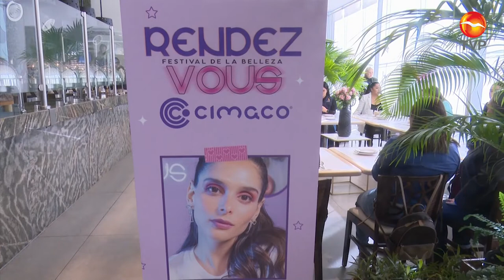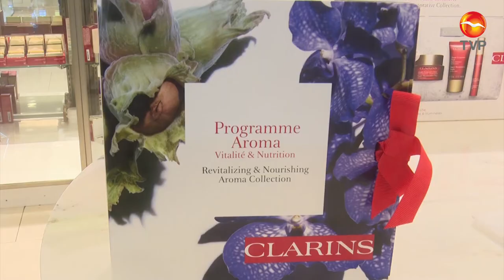Realiza Cimaco su Festival de la Belleza, del 4 al 21 de febrero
Del 4 al 21 de febrero, Cimaco estará llevando a cabo la primera edición de este año del Festival de Belleza que lleva por nombre "Ilusiones en Pastel", en donde el departamento de perfumería y belleza estará presentando nuevos productos en tendencia, con la participación de más de 7 marcas.

Denise Adriana Rodríguez Jiménez, supervisora de piso de Cimaco, explicó que durante estos días, se dará a conocer lo último en tendencias de maquillaje, tratamientos y fragancias de esta temporada.

Invitó a consultar las diferentes redes sociales de Cimaco en donde estarán publicando el calendario de consultorías, colaboraciones, pláticas y talleres con expertos en belleza y tratamiento a lo largo del festival.

Además, durante el festival en el departamento de Perfumería, se obsequiará un práctico neceser en compras de $5,500 pesos o un Kit de Cosmetiqueras en compras de $2 mil 500 pesos, así como se tendrán divertidas dinámicas en Tienda, con las que se podrán ganar otras sorpresas.

Cimaco estará atendiendo a sus clientes en su horario de 11 a 9 de la noche.